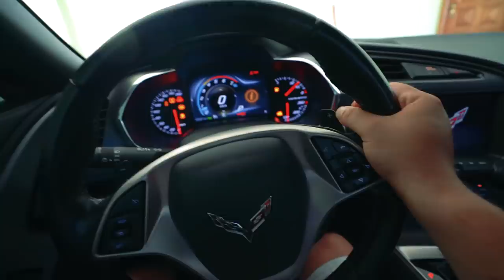DEI FLORES PRA MINHA VIZINHA DE SURPRESA